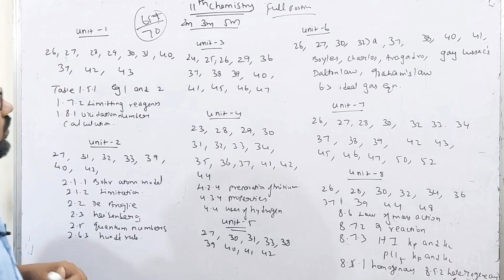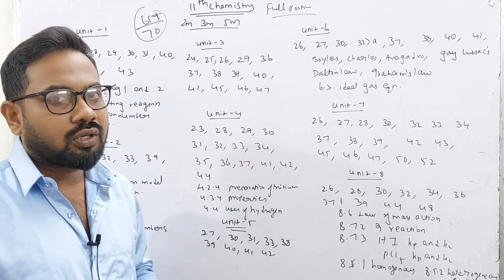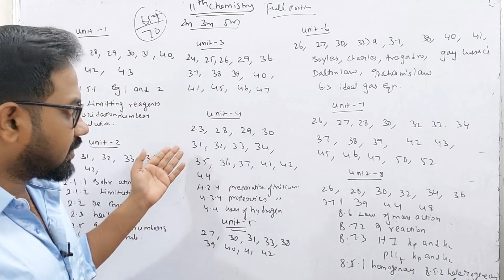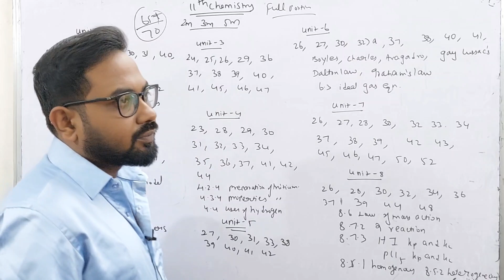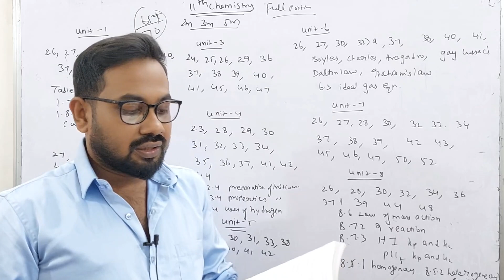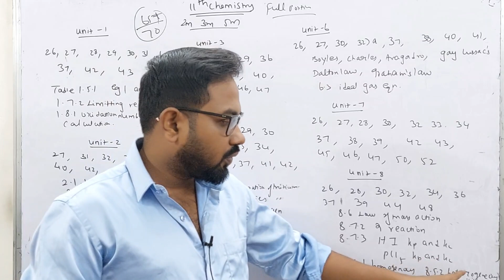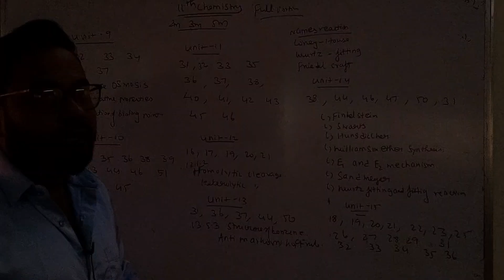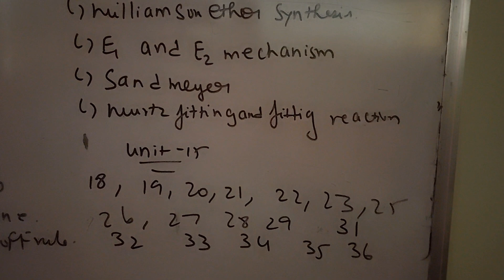11th chemistry | Top Most important 2m 3m 5m | 65+/70 confirm | Half yearly-2023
11th Maths confirm 5marks -7x5=35